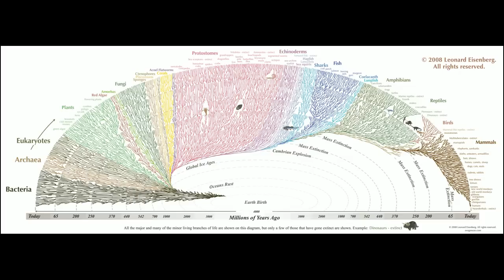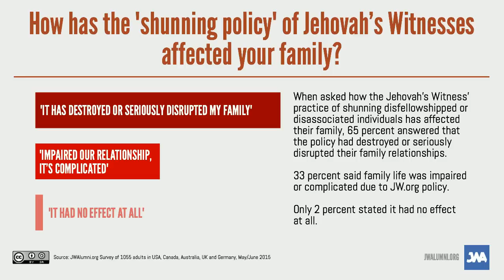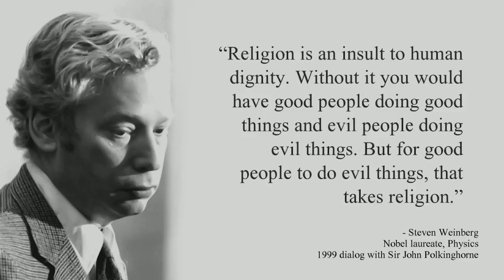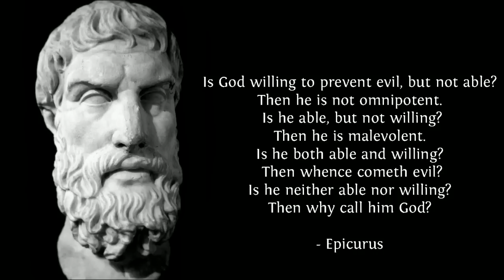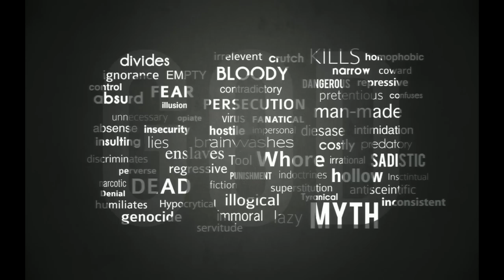Mother angry at son for being an Atheist.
Sound clip of a Jehovah's Witness angry at her son for coming out as an Atheist.